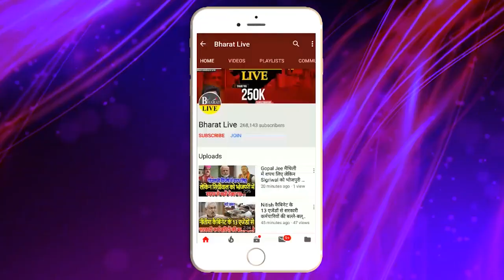बड़ी ख़बर: जगदानंद सिंह के वापसी पर तेजस्वी ने तोड़ी चुप्पी!